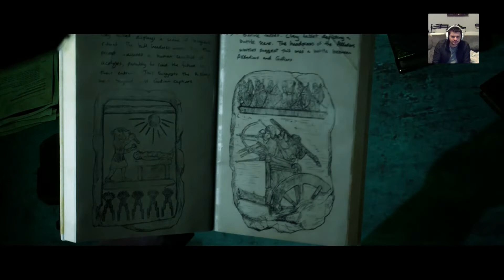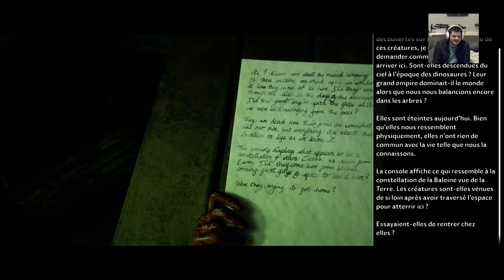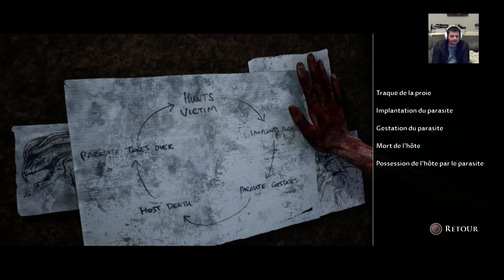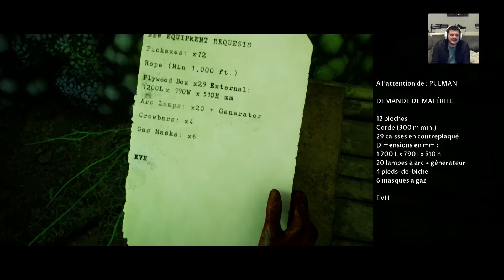The Dark Pictures Anthology : House of Ashes #5 - Une virée en enfer | LET'S PLAY découverte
Jason et Salim trouvent une entrée dans les profondeurs. A l'intérieur se trouve l'endroit où naissent ces fichus monstres dans des cocons. Essayons de trouver un endroit où les détruire de l'intérieur dans cette virée en enfer.

PS4 PRO
PS3 Ultra Slim 500 go
PS2
PS1
SWITCH
WII U
WII
GAMECUBE
N64
SNES
3DS